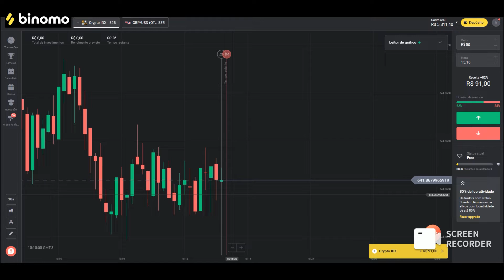QUARTO DE MENINA, TRÊS IDEIAS PARA DECORAR, GASTANDO POUCO E UTILIZANDO MATERIAIS RECICLÁVEIS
Clique no link oficial do Binomo Brasil para baixar o app de negociação Binomo e receber R$ 4.000,00 em sua conta demo

Use o código promocional MI106 para duplicar 100% o primeiro depósito.

Atenção mamães e papais de plantão !! Está precisando dar uma repaginada no quarto da filhota, a grana está curta, está sem ideias ou até mesmo não sabe por onde começar ? O vídeo de hoje então é para vocês !

São 3 ideias de decoração de móveis para deixar o quarto da filhona mais bonito e aconchegante, e claro, o resultado final está incrível !

Vou deixar aqui também o link  de outros dois projetos incríveis que fiz utilizando PALETES, vale muito a pena assistir também: